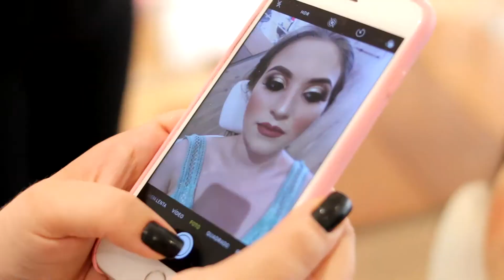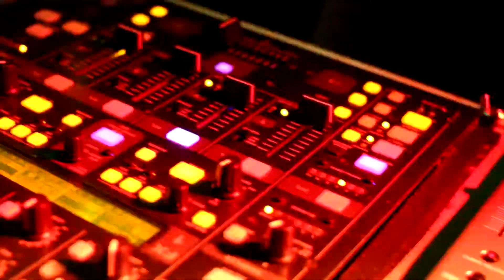Trailer debutante Camily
debutante camily